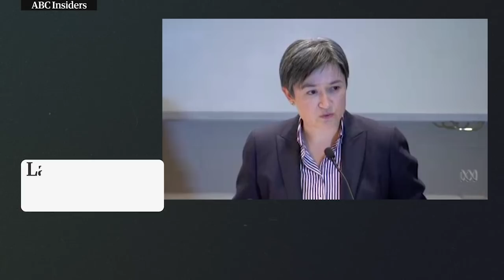Australia’s new PM: who is Scott Morrison?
A Pentecostal Christian, Scott Morrison says he does not use his faith as a political tool. Guardian Australia takes a brief look at the career of the man who is now prime minister, including his time in the immigration portfolio and his stance in the marriage equality debate
• Who is Scott Morrison? Evangelical churchgoer behind Australia's tough line on immigration